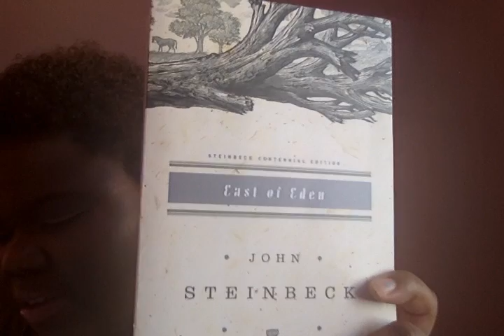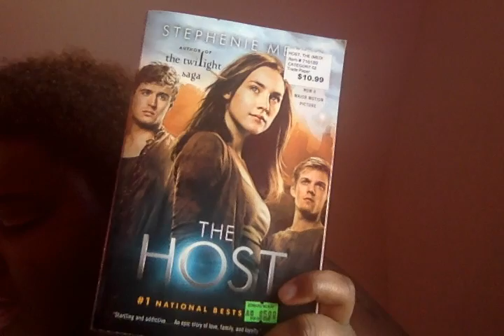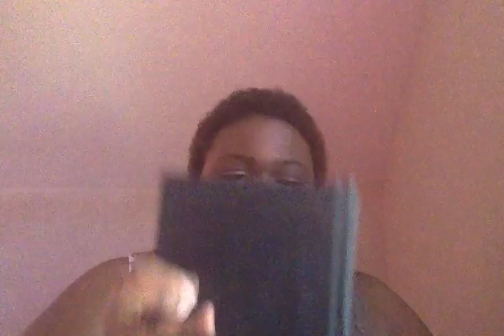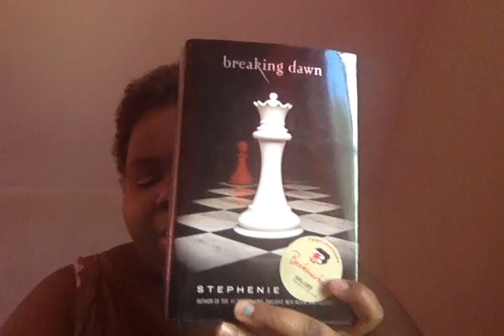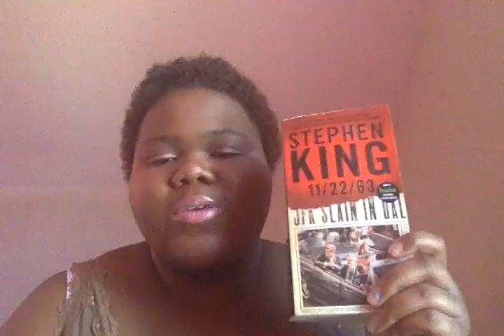SIX OF THE BIGGEST BOOKS ON MY TBR